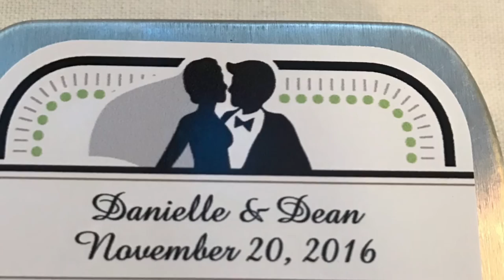Dean and Danielle with DJ Paul Cordts